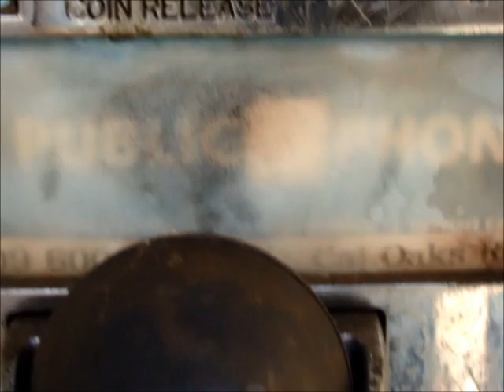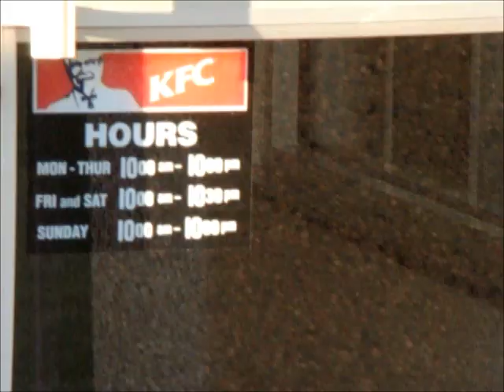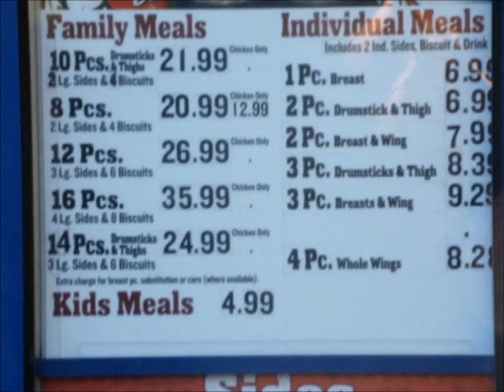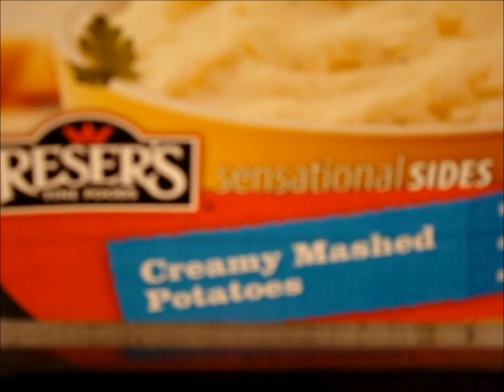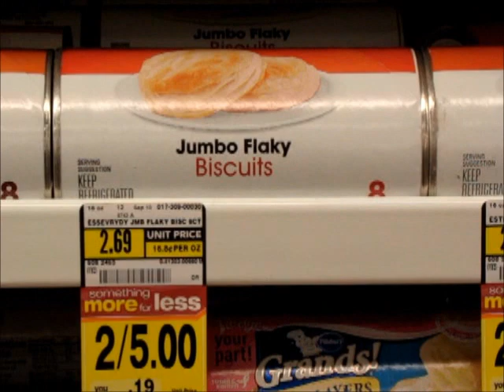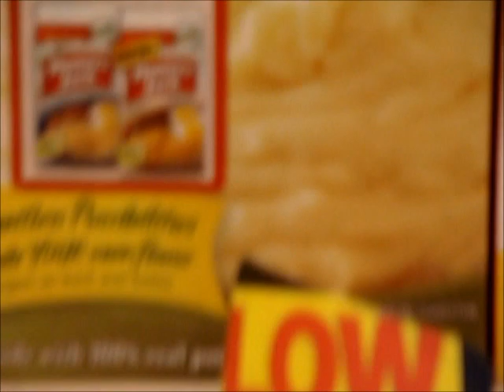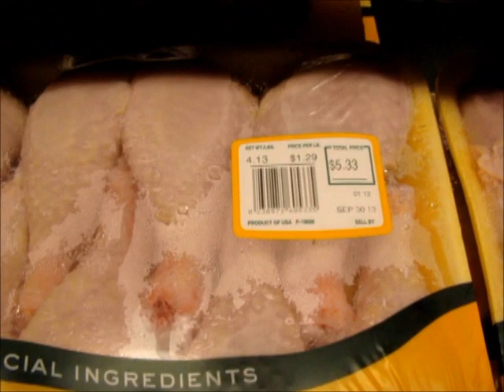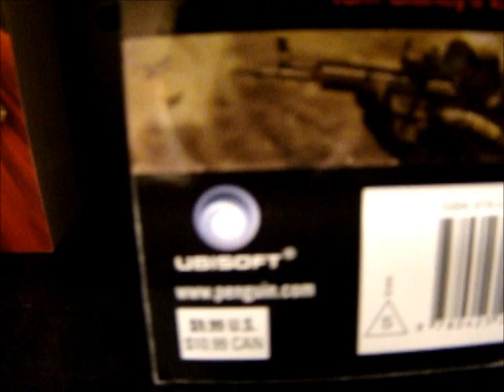Living Within Your Means Test | Groceries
Chapter 7 Bankruptcy requires that you qualify to file a chapter 7. Called the Means Test, the qualification test is a complicated legal test created to determine if you based on your income and expenses you get to file a chapter 7 straight or complete bankruptcy rather than having to pay your debts back via chapter 13 payment plan. In this video we discuss groceries and related expenses, both how to save money and how to qualify.